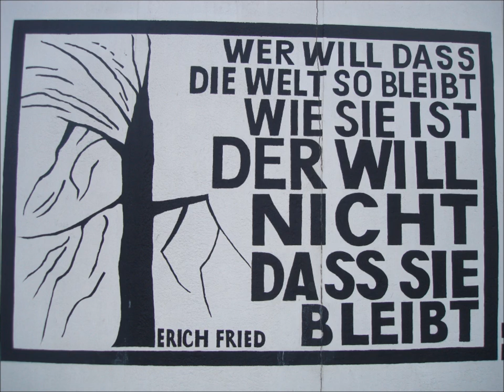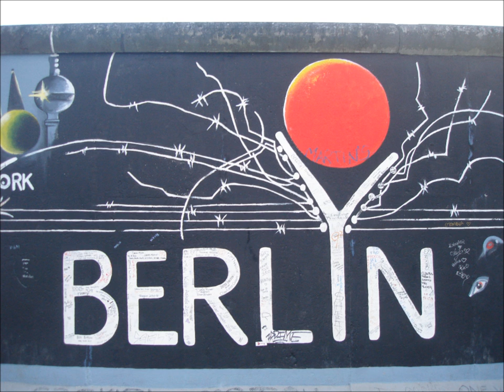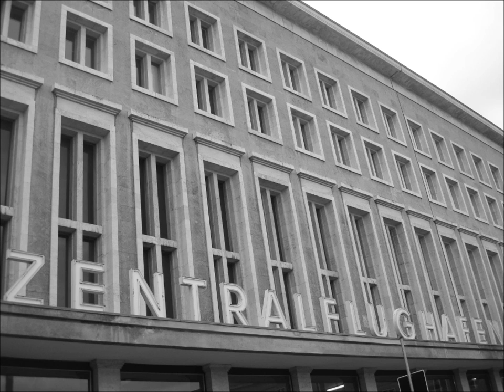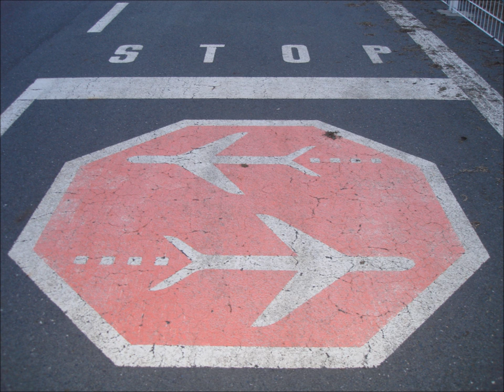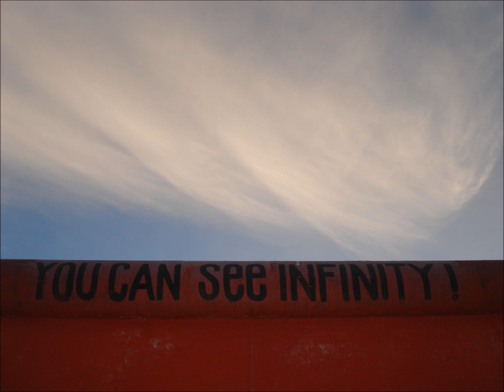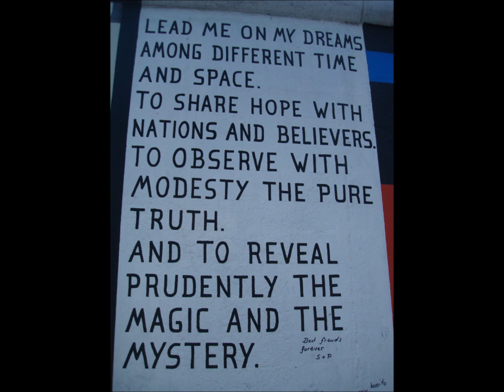The Juan MacLean - Happy House (full)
A lovely song which makes me think lovely thoughts. And here's the full version for full "launch me into space" happiness.